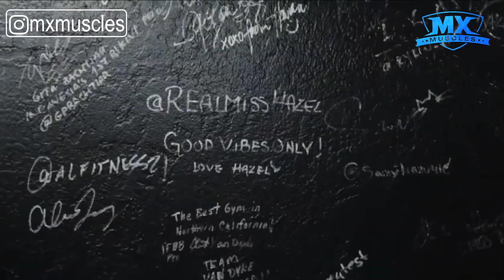SEPÁRATE DEL RESTO - ANDREI DEIU MOTIVATION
SEPÁRATE DEL RESTO
Andrei Deiu Motivation